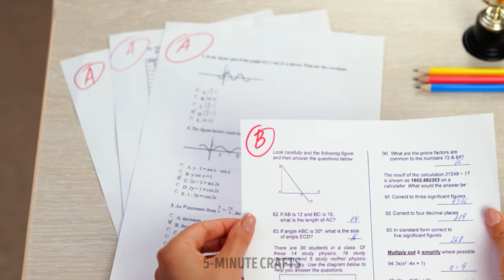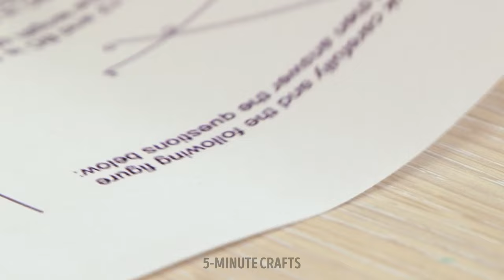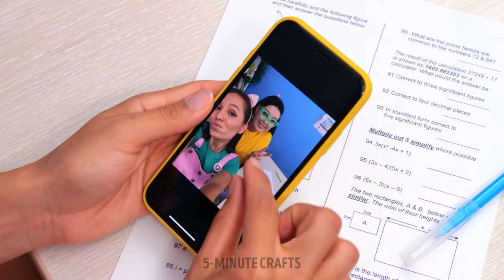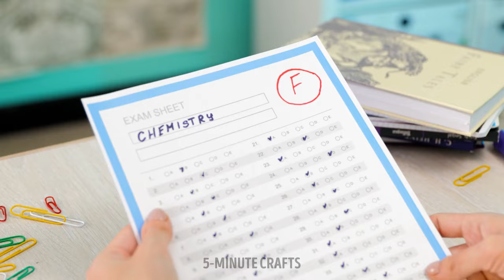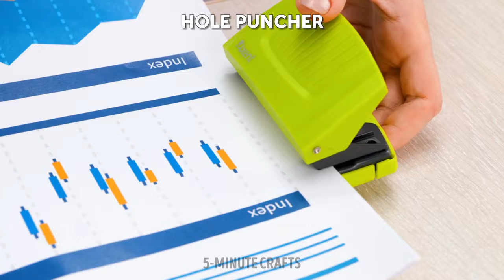HOW TO SNEAK FOOD INTO CLASS? Best School Hacks And Crafts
Hi everyone! Ever been caught with a rumbling stomach in the middle of class? We've got you covered! In this video, we'll reveal some sneaky food hacks and school tricks that will help you enjoy your favorite snacks without getting caught. In this video, we'll share some amazing tips and tricks to help you stay organized, study more effectively, and make learning a breeze. From note-taking techniques to time management strategies, these hacks are designed to boost your productivity and make school more enjoyable.

TIMESTAMPS:
00:01 - How to sneak food into class
02:48 - Cute school supplies organizer
04:35 - DIY school bag
06:13 - How to draw a perfect circle